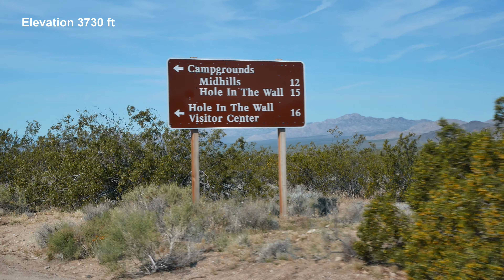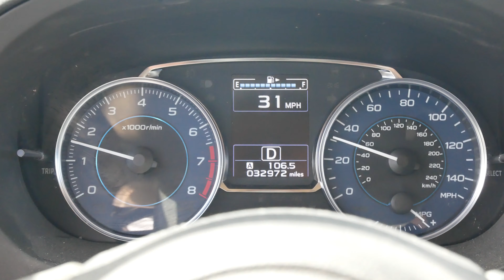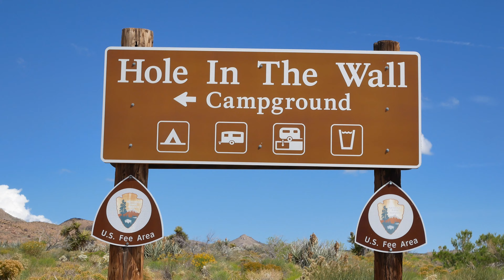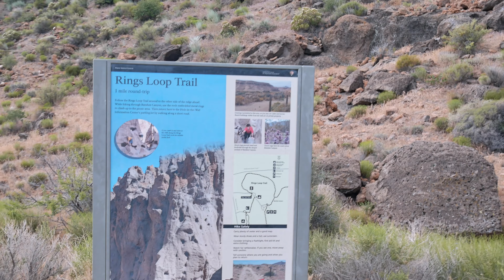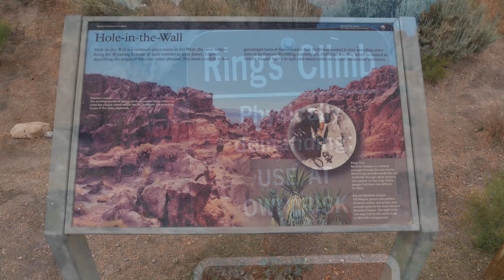Subaru Adventure to Hole in the Wall, Mojave National Preserve in 4K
A Subaru Crosstrek adventure to the Hole in the Wall Rings Loop Trail in Mojave National Preserve.  Shot hand held mostly with the Lumix GX85.  With some G9 clips.

See video credits for details.

All photography and video production by ToxicTabasco.

Hope you like the video.  Any feedback, questions, and comments welcomed.